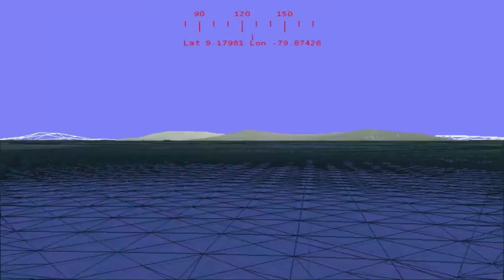🎥Panama Canal Simulator (Симулятор Панамского канала) - Trailer - ПК - PC - Steam🎥